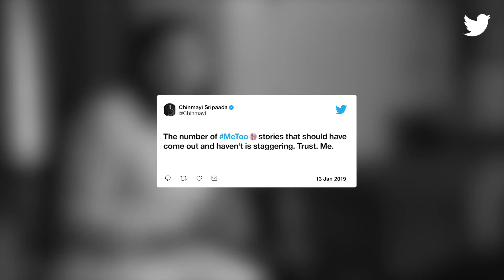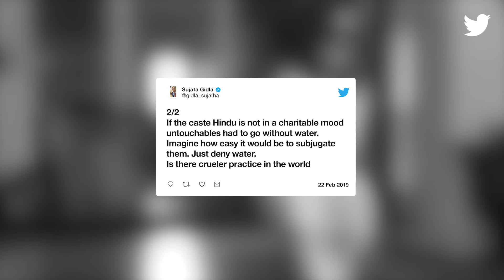Twitter EveryWoman - Chinmayi Sripaada